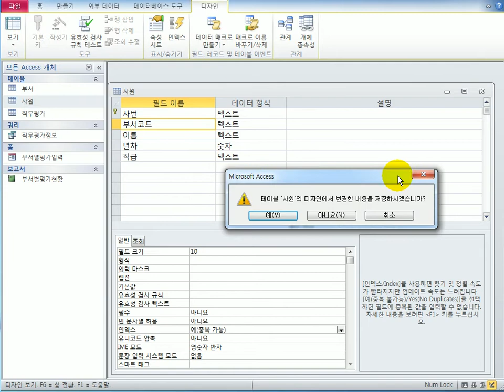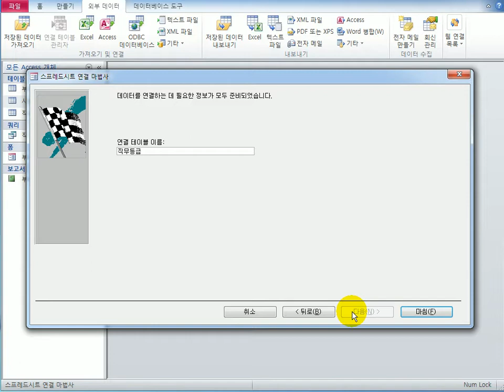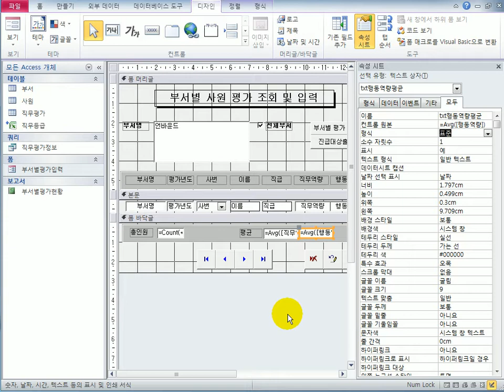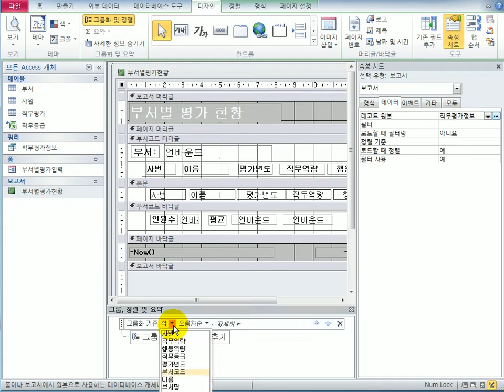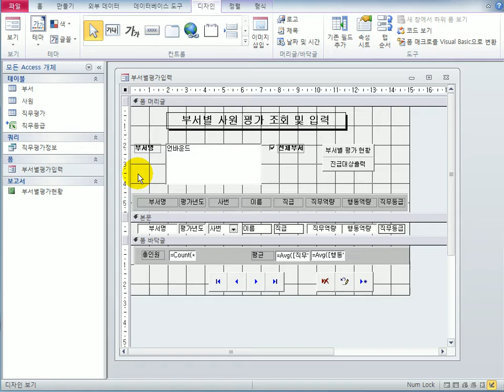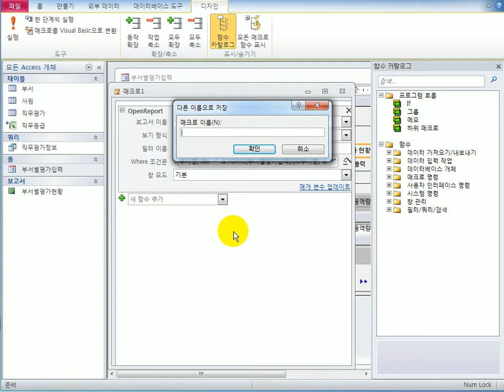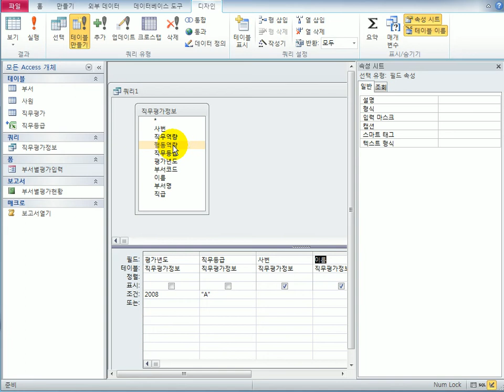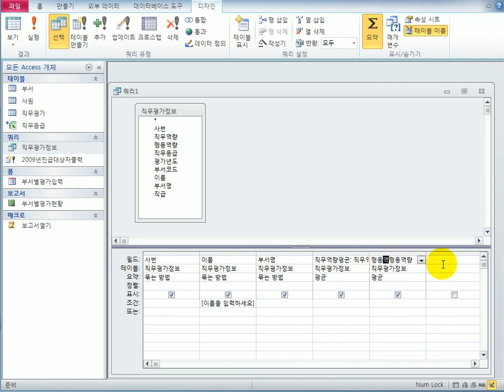[컴활1급실기] 액세스_실전B